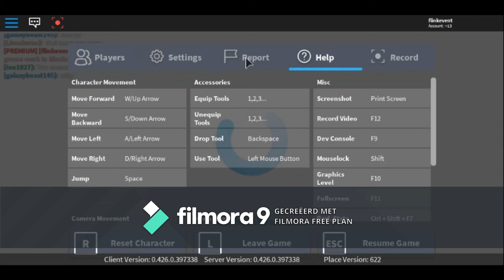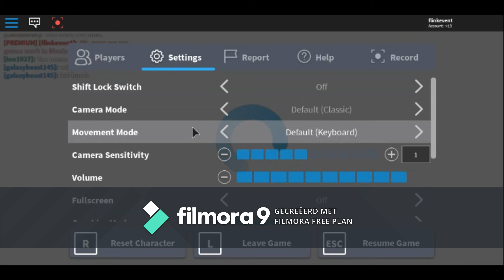House Tour Bloxburg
Today we are doing an House Tour in Roblox Bloxburg.